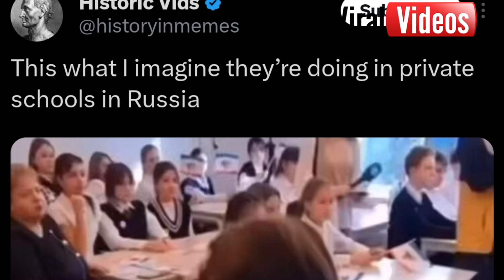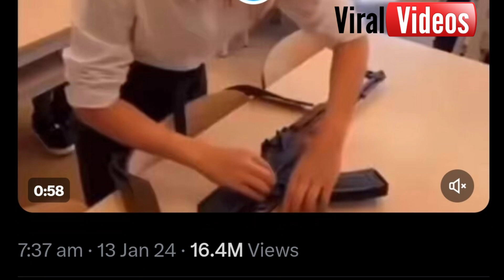4uViralVideo क्या सच में रूस के स्कूलों में सिखाया जाता है ये खतरनाक काम? वीडियो देख शॉक्ड रह गए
4uViralVideo क्या सच में रूस के स्कूलों में सिखाया जाता है ये खतरनाक काम? वीडियो देख शॉक्ड रह गए